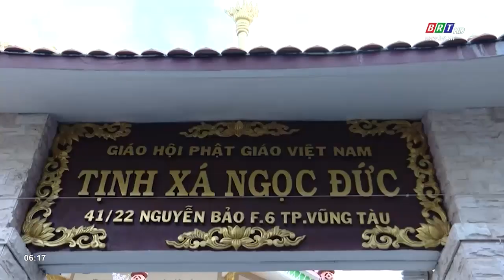“Sóc nhỏ” tài năng của Vovinam BR-VT | BRTgo